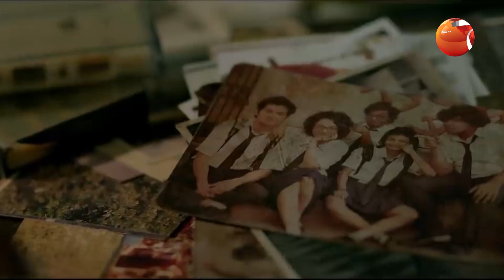১৪ জানুয়ারি আসছে 'আবার বছর কুঁড়ি পরে' | Channel 24